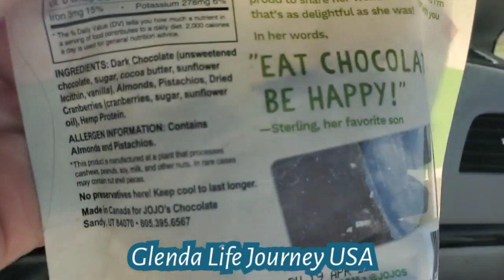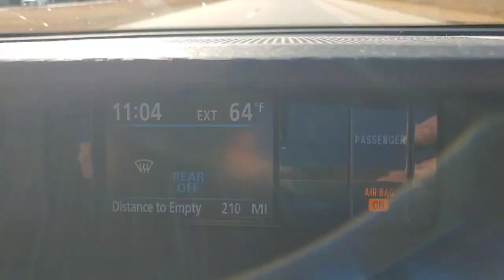Snacking while watching the wind turbine